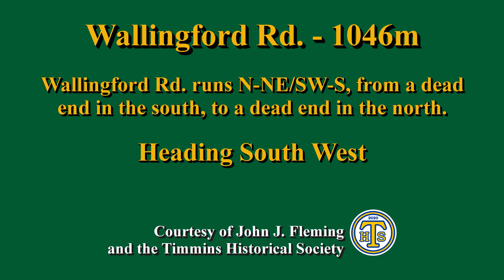Wallingford Rd. - Heading South West (Timmins, Ontario, Canada)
Wallingford Rd. heading South West

Wallingford Rd. is about 1046m long, and runs North-North East/South West-South from a dead end in the south, to a dead end in the north.